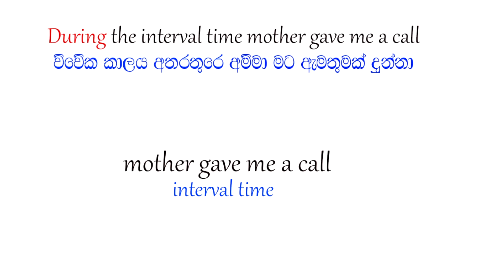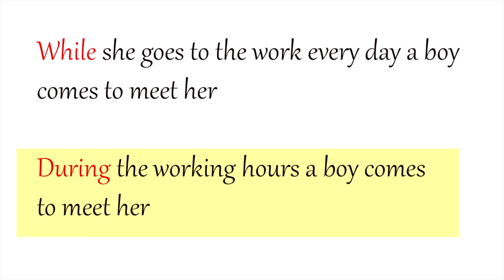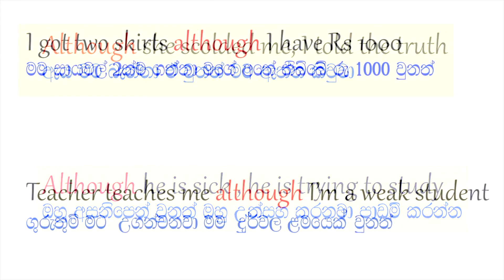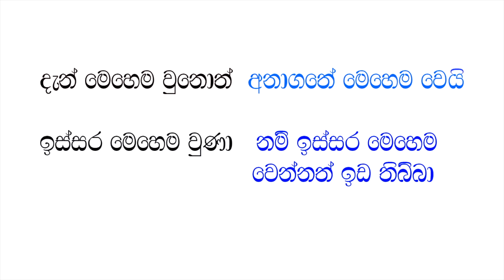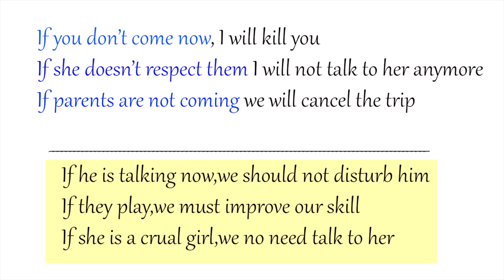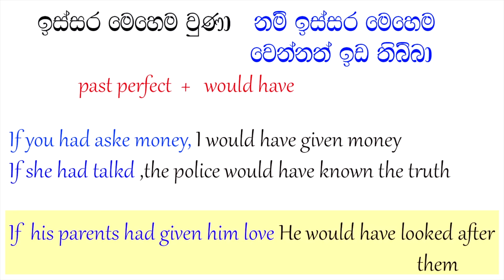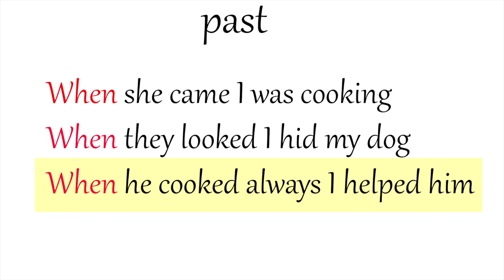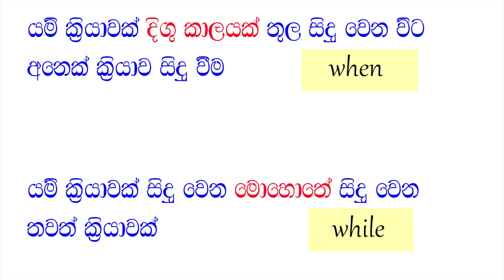Conjunction in sinhala | Learn English in sinhala